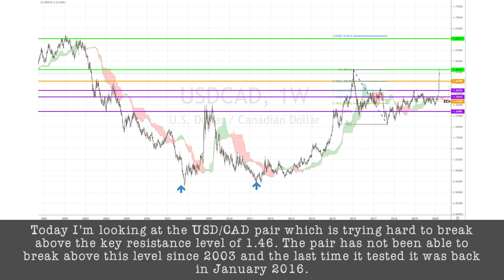March 23rd, 2020 - USDCAD Breakdown